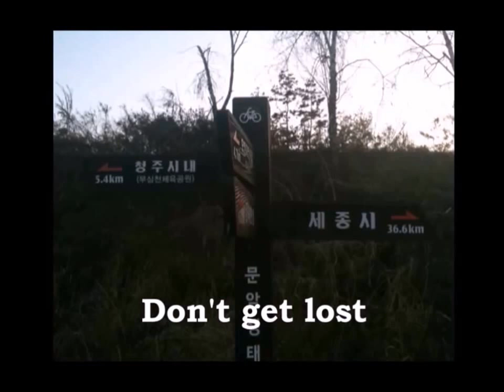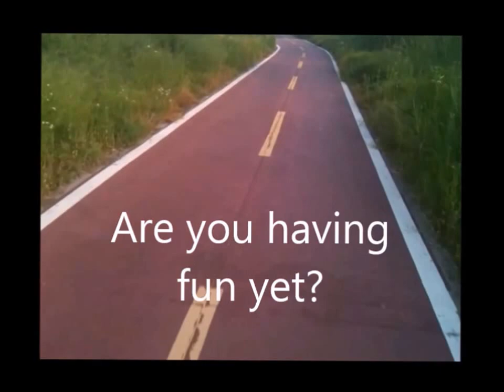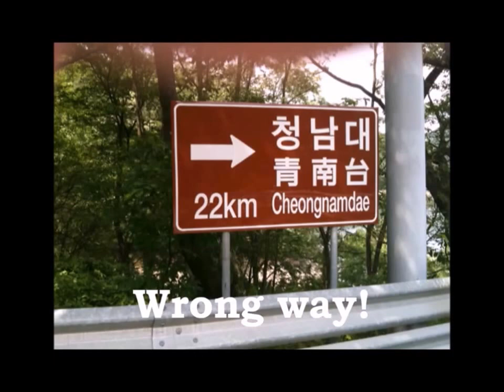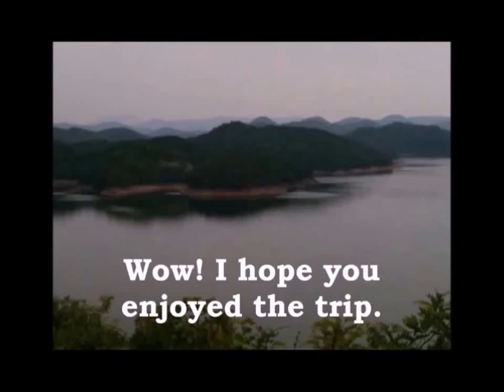Bike Riding Adventure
Extreme English Series
AKA
English is crazy!